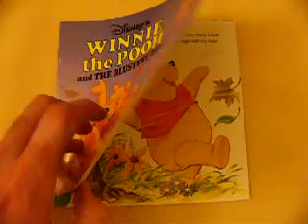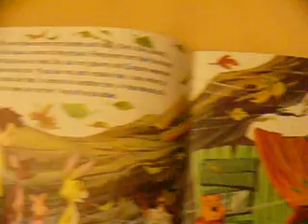Winnie the Pooh